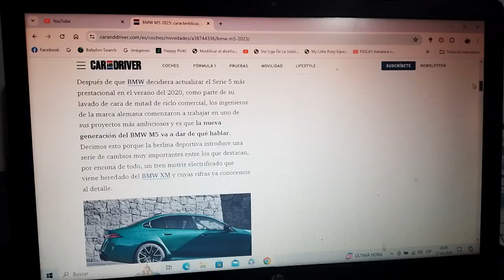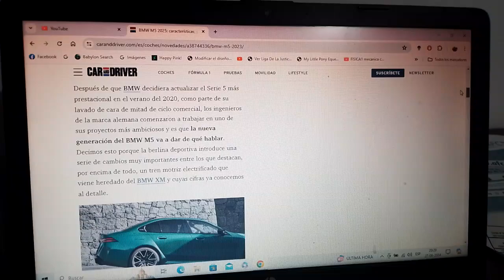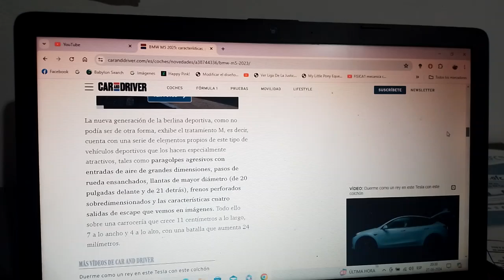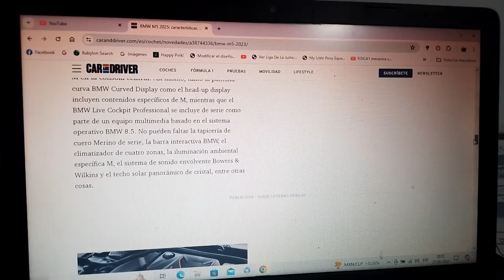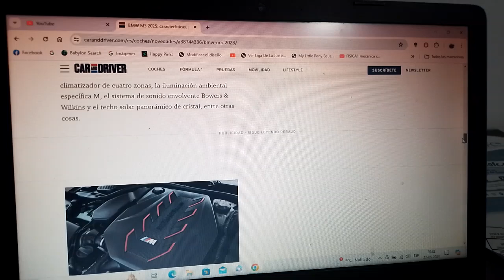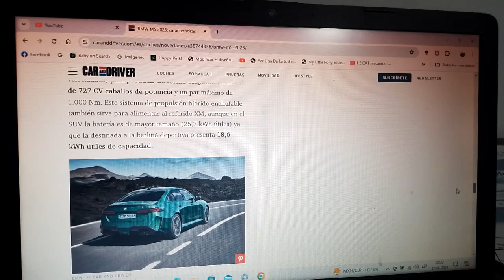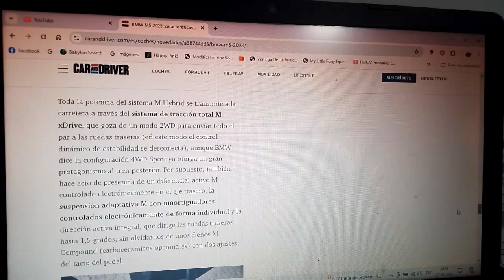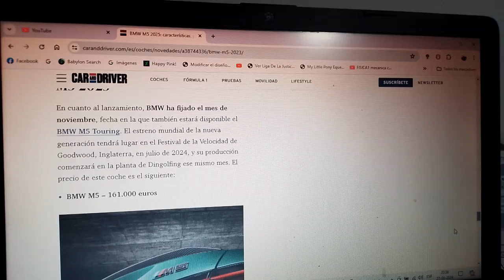BMW M5 2025 información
Ahora la variante mas prestacional del sedán bávaro es híbrida pero es también bastante pesada que su predecesor